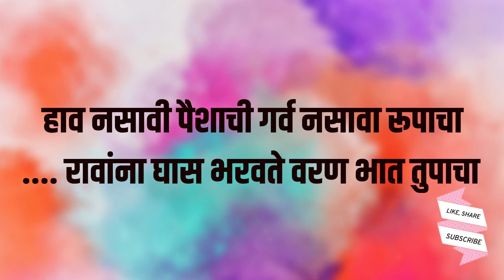नवरी आणि नवरदेवासाठी जेवताना घास भरवण्याचे मराठी उखाणे | Marathi Ukhane For Ghas Bharavne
नवरी आणि नवरदेवासाठी  वर्षभर कोणत्याही पूजेला, शुभकार्याला / शुभ दिनी घेता येतील असे, जेवताना घास भरवण्याचे सोपे छोटे उखाणे.